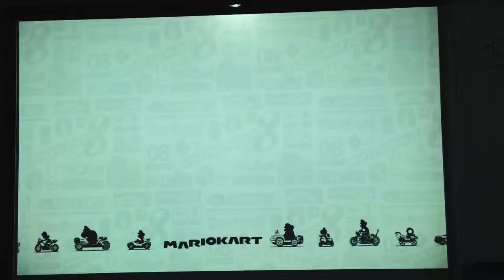Mario Kart 8 - Chase B. | Jeff W. | Sean D. | Leo T.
[SJCGC Mario Kart 8 Tourney]
Round 1